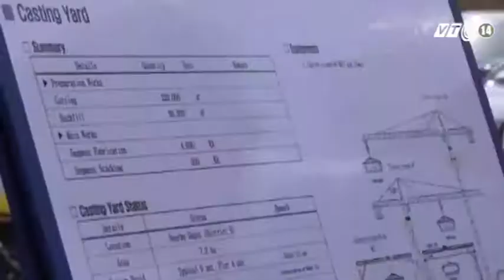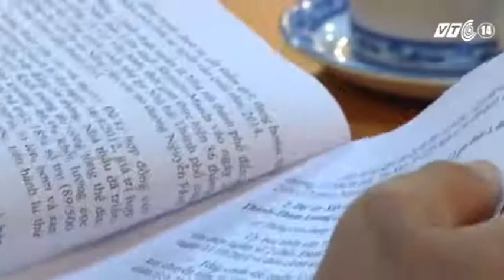VTC14_Khẩn trương bàn giao mặt bằng thi công tuyến đường sắt Bến Thành – Suối Tiên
(Truyền hình VTC14) - Sáng ngày 6/8, Phó thủ tướng Hoàng Trung Hải đã đến kiểm tra thực tế quá trình thi công các gói thầu thuộc dự án tuyến đường sắt đô thị đầu tiên của Việt Nam metro Bến Thành – Suối Tiên.